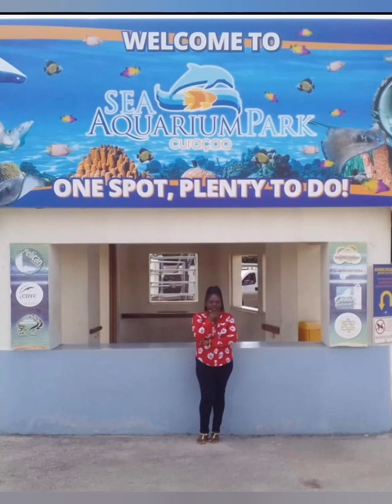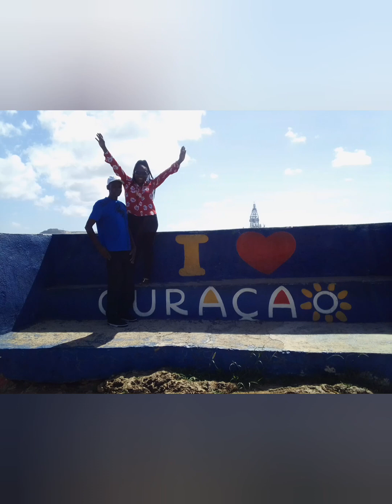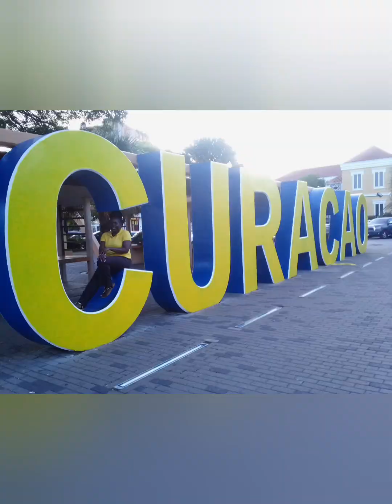Trip to Curacao